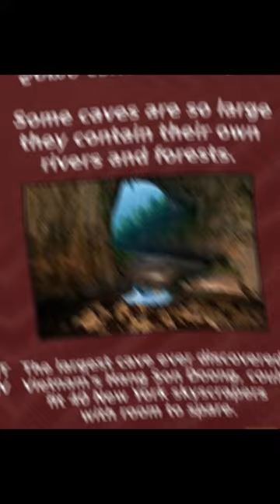Things that are bigger than you think #37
Have you ever been surprised by the sheer size of something? From the vastness of space to the depths of the ocean, there are countless things in our world that are much bigger than we realize. In this video, we explore some of the most mind-blowing and fascinating examples of things that are bigger than you think.

Join us on a journey of discovery as we explore the scale of the universe, the incredible size of some of the world's largest animals, the massive structures built by humans throughout history, and much more. You'll be amazed by the surprising facts and mind-bending comparisons that we uncover along the way.

So sit back, relax, and prepare to have your mind blown by the incredible things that are bigger than you think!